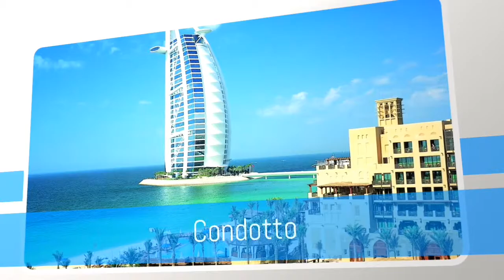Hotel nel Mondo Honfleur La Ferme Saint Siméon - Relais & Châteaux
un hotel chic ,di charme e dove puoi incontrare artisti di fama internazionale ,una cucina stellata ,dei vini particolari e molto costosi ,insomma non è da tutti ,ma le camere non costano come si pensa ,quello che costa principalmente è il ristorante ,ovviamente andremo a vederlo ,senza mettere voti ,perche ovviamente non pernotto quindi non mi sembra giusto ,ma vale la pena vederlo!